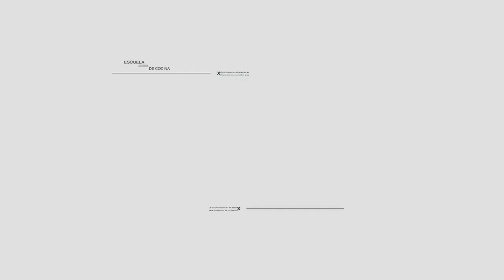Testimonio Tamara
Testimonio de Tamara Pelayo, alumna de la 5ª promoción de CookStorming.